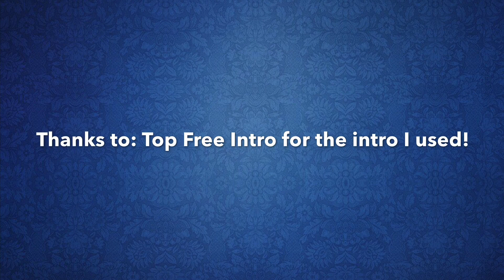Playing a Minecraft server with my friends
Thanks to:Top Free Intro for letting me use the intro I used 😃
Today I show you my friends and I playing on a server.